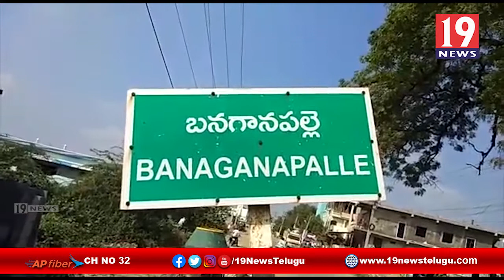సీఎంజగన్ పుట్టిన రోజు వేడుకల్లో 48 కేజీల భారీ కేక్ ను కట్ చేసిన ఎమ్మెల్యే కాటసాని రామిరెడ్డి-కర్నూల్